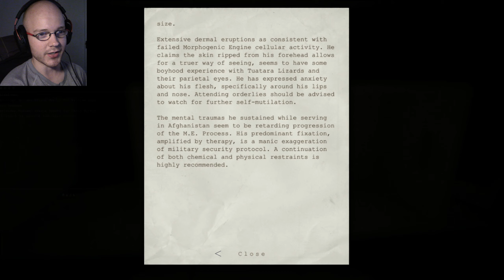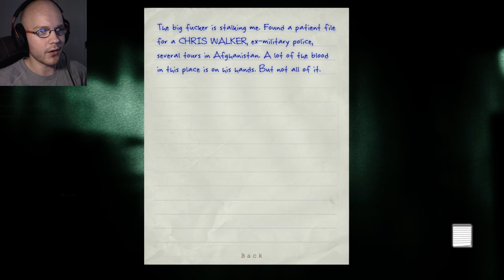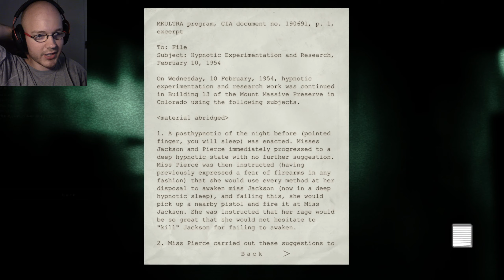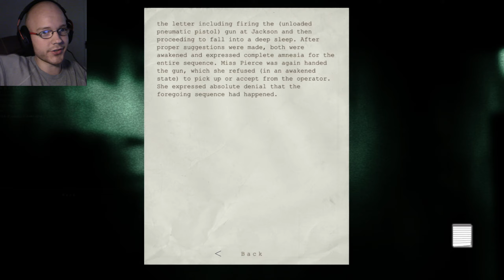Writing on the wall | Outlast | Part 2